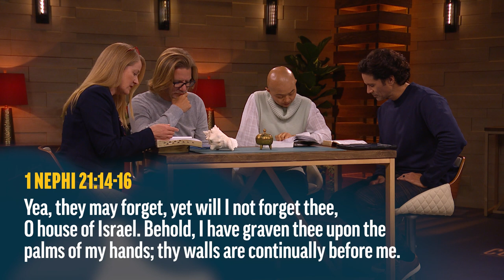He Will Not Forget Us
Emily Orton reminds us of God’s central purpose, and our place in it.